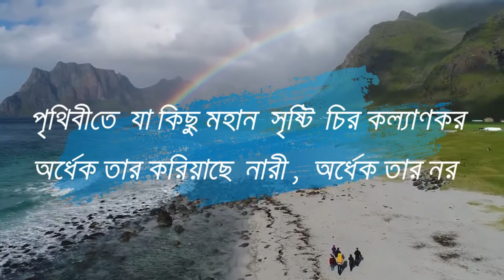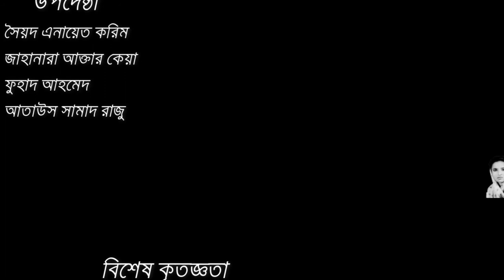বঙ্গমাতা শেখ ফজিলাতুন্নেছা মুজিব || Bangamata Sheikh Fajilatunnesa Mujib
Direction: ইসমাইল হোসেন
আন্তর্জাতিক মাতৃভাষা দিবস উপলক্ষে ২য়  চলচ্চিত্র ও প্রামান্যচিত্র প্রতিযোগিতা (২০২০)
 Port City International University